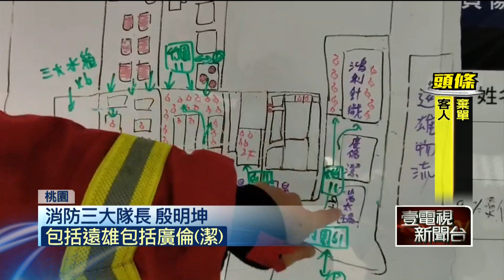旭富製藥大火損失8億元！ 6億訂單全取消...股價重傷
桃園蘆竹區旭富製藥大廠，在昨（20）日中午發生爆炸，火勢一發不可收拾，造成2名員工一死一傷，還波及旁邊5間工廠，除了自身損失外，還得面臨賠償責任，損失估計高達8億元。今（21）日上午旭富在證交所舉行記者會，說明損失情形，旭富股價一開盤即打入112元的跌停價。